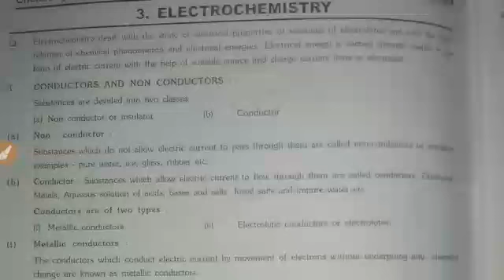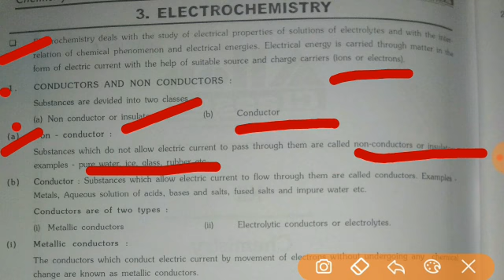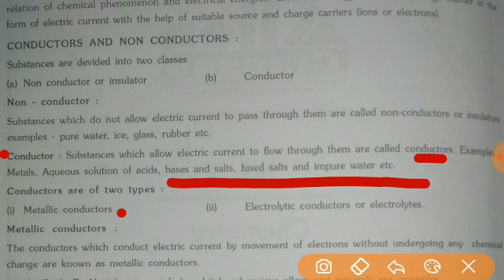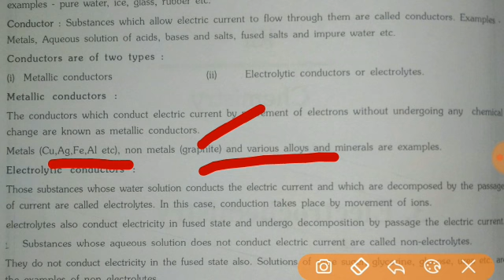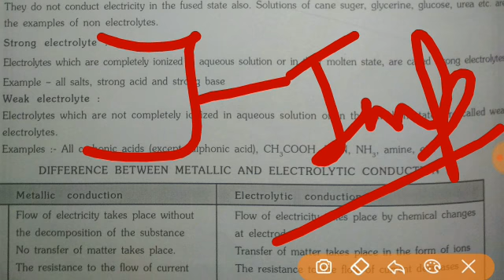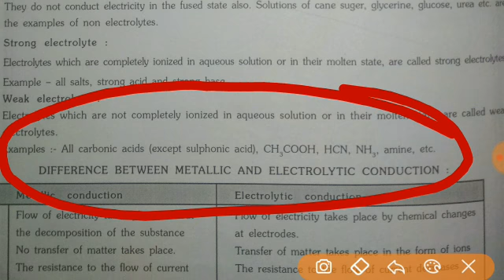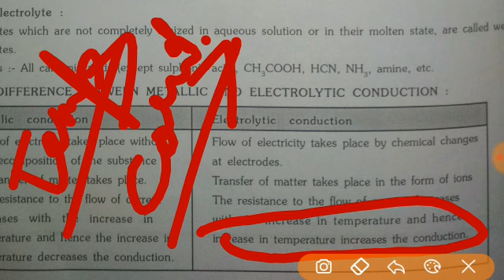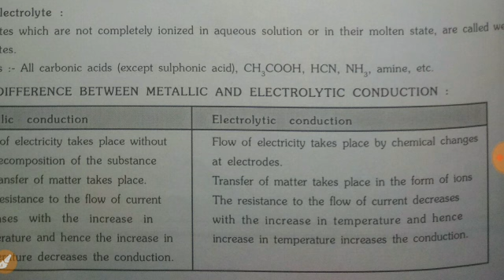Electrochemistry Class - 12th